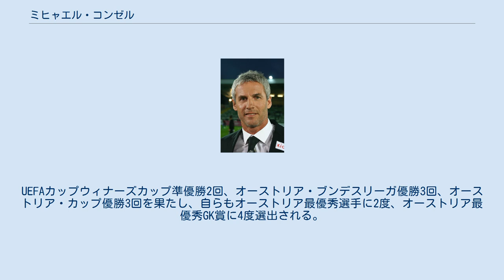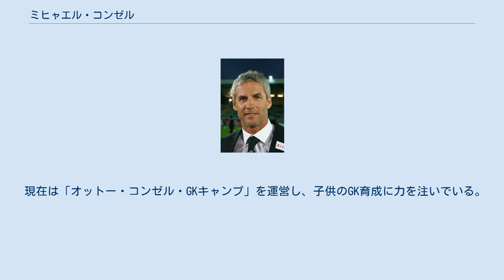ミヒャエル・コンゼル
ミヒャエル・コンゼル（Michael Konsel , 1962年3月6日 - ）はオーストリア出身の同国代表サッカー選手。
 オーストリア・ブンデスリーガとイタリア・セリエAで最優秀GK賞を獲得し、オーストリアの歴史に名を残したGK。
 12年に渡りSKラピード・ウィーンでプレー、リーグ戦では合計395試合に、ヨーロッパカップでは合計42試合に出場する。
UEFAカップウィナーズカップ準優勝2回、オーストリア・ブンデスリーガ優勝3回、オーストリア・カップ優勝3回を果たし、自らもオーストリア最優秀選手に2度、オーストリア最優秀GK賞に4度選出される。
 1997年にイタリア・セリエAのASローマに移籍。
初年度からワールドクラスのプレーをコンスタントに見せ、セリエA最優秀GK賞を獲得する。
その後はSSCヴェネツィアでもプレーし、2002年に引退する。
 オーストリアA代表としては1990年FIFAワールドカップ・イタリア大会では控えであったものの、1998年FIFAワールドカップ・フランス大会では守護神として全試合に出場する。
 現在は「オットー・コンゼル・GKキャンプ」を運営し、子供のGK育成に力を注いでいる。